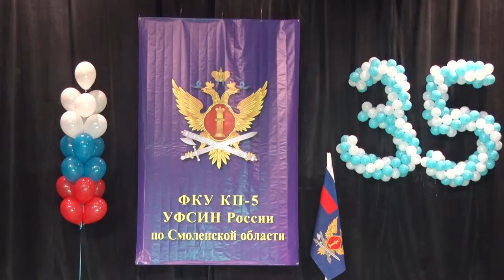Десна-ТВ: Десногорской колонии-поселения 35 лет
Пятая колония-поселение практически ровесница нашего города. В этом году часть отмечает 35-летний Юбилей. О том, кто пришёл поздравить коллектив, смотрите в сюжете.